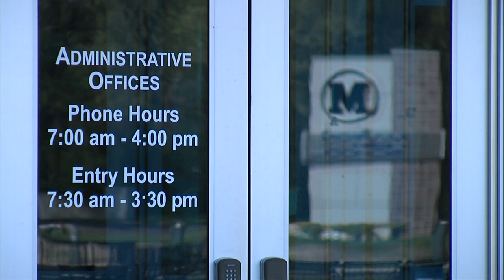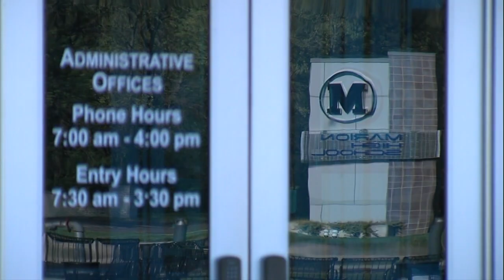Marion family demands answers in "racial slur" incident with coach